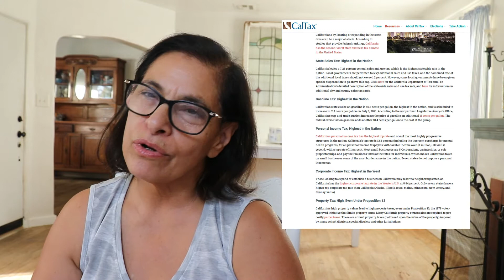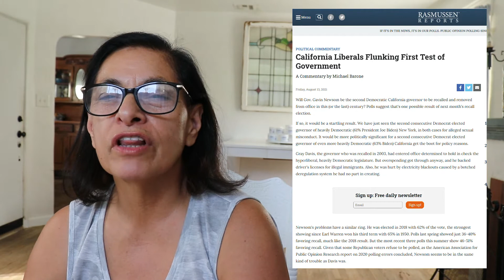CITY OF RIVERSIDE: THE 2021 CALIFORNIA GOVERNOR RECALL!